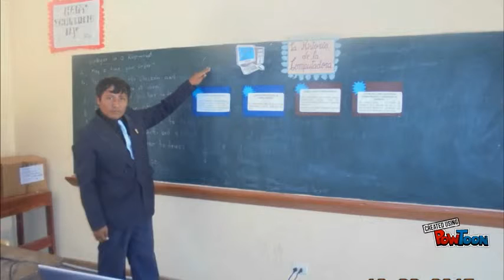Viaje de Estudios a Achoma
video-- Created using PowToon -- Free sign up -- Create animated videos and animated presentations for free.  PowToon is a free tool that allows you to develop cool animated clips and animated presentations for your website, office meeting, sales pitch, nonprofit fundraiser, product launch, video resume, or anything else you could use an animated explainer video. PowToon's animation templates help you create animated presentations and animated explainer videos from scratch.  Anyone can produce awesome animations quickly with PowToon, without the cost or hassle other professional animation services require.